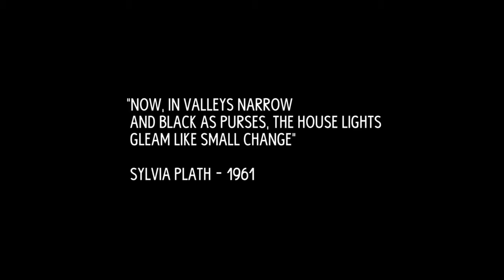Pantglas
A final year short film created by Film and Production Graduates.:

Director: Brock Neal Roberts
Producer: Matthew Browne
Cinematographer: Matthew Brunton
Editor: Tom Cunningham
Sound: James Dolan
Art-Director: Alice Wybrant